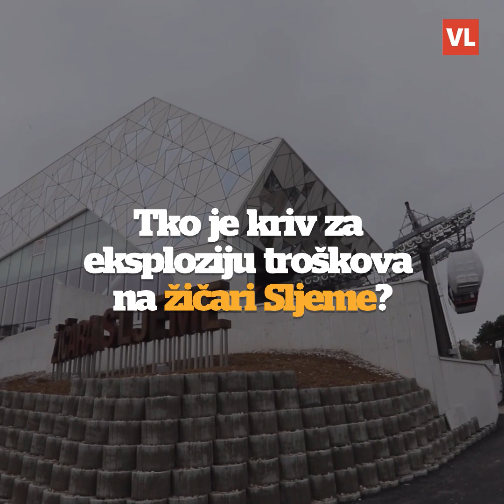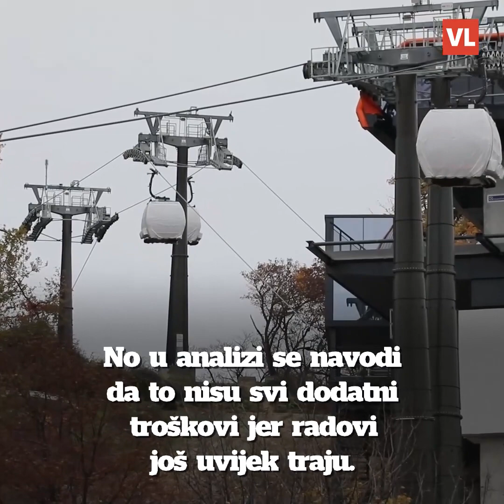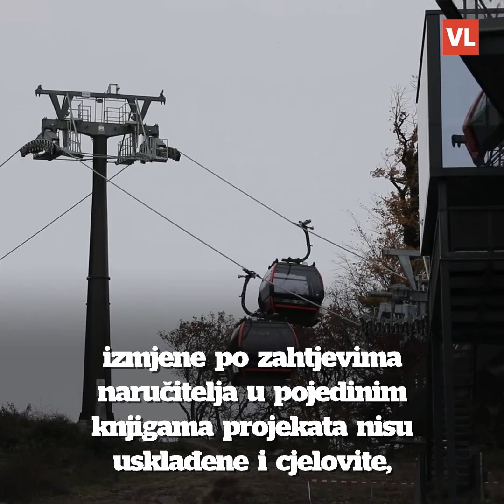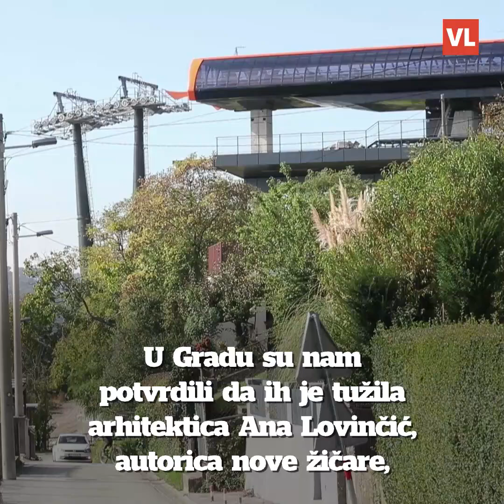Tko je kriv za eksploziju troškova na žičari Sljeme?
Grad Zagreb za golem rast troškova za novu sljemensku žičaru krivnju je prebacio na projektante. Ugovor za radove vrijedan je 299 milijuna kuna, a za opremanje žičare 111 milijuna kuna. No prema zasad poznatim aneksima tih ugovora, radovi i opremanje poskupjeli su za 102 milijuna kuna. Kako bi se obranili od optužbi za malverzacije, iz Grada su poslali medijima analizu razloga povećanja troškova, što je izradio nadzorni inženjer u listopadu ove godine.